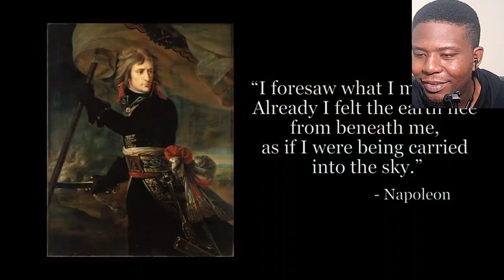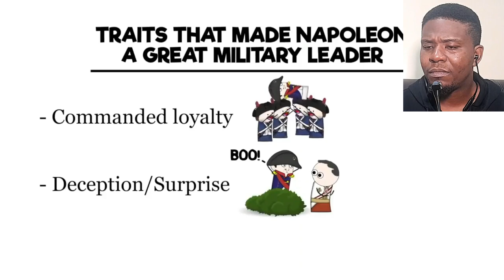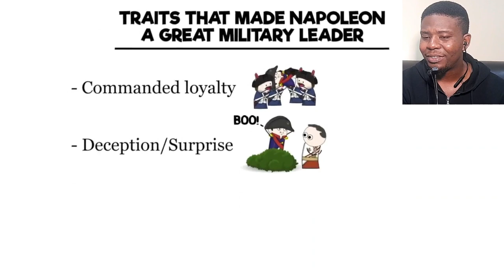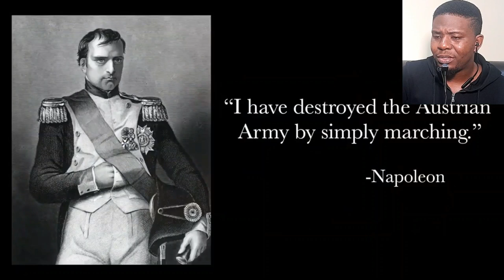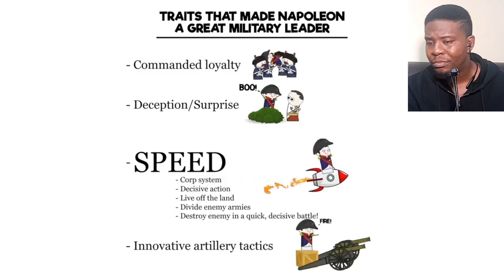History Lover Reacts to The Napoleonic Wars - OverSimplified (Part 1)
In this Video an African Guy is Reacting to The Napoleonic Wars - OverSimplified (Part 1).

Please help me Improve my video quality by SUPPORTING me You in Advance

Reacts to
Reacting to oversimplified
Reacting to The Napoleonic Wars